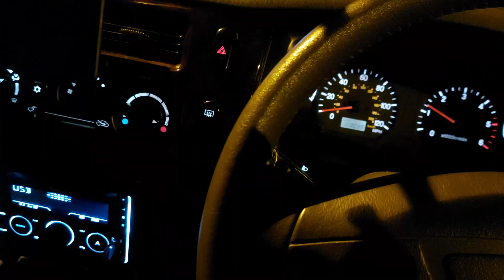Baza Natural Park, GRANADA, Autumn Overlanding Andalucia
Taking a drive through Baza natural park and discovering a handful of recreation areas. Best time to visit is certainly the Autumn but be aware that the area is popular with hunters.

We are Mac & Gayle and we started overlanding in 2020 after importing our 2002 Mitsubishi Shogun Sport into Spain from the UK. As well as this channel you'll also find a stack of information on our website covering everything from Shogun/Montero ownership to overlanding in the Altiplano de Granada/Andalucia.